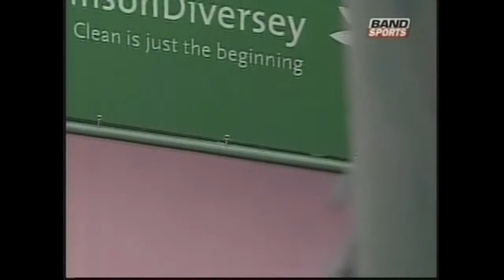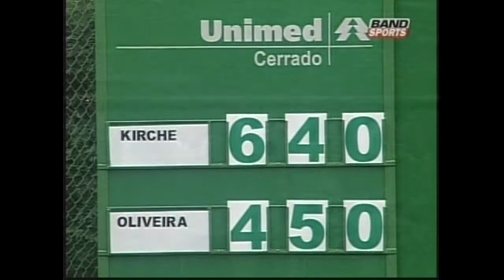Torneio Profissional de tênis Series Future